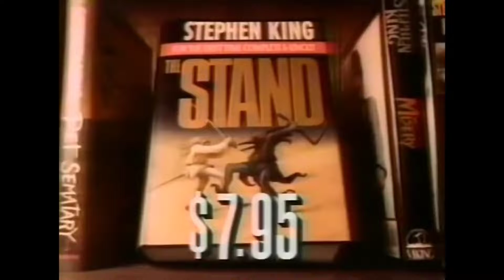Stephen King The Stand Commercial 1991